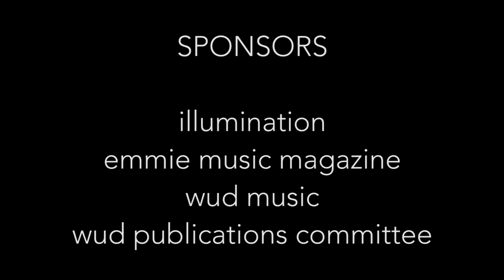Solid Cedar- Live from the Lake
Solid Cedars performance in the Wisconsin Union Directorate offices of Memorial Union.